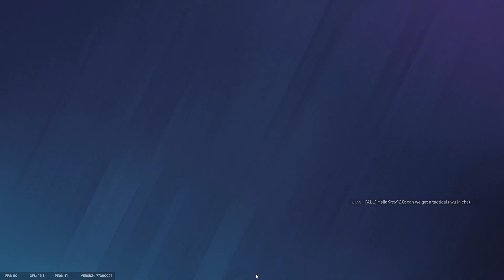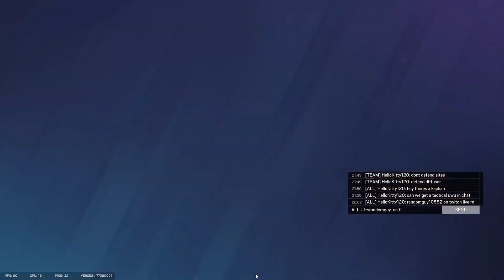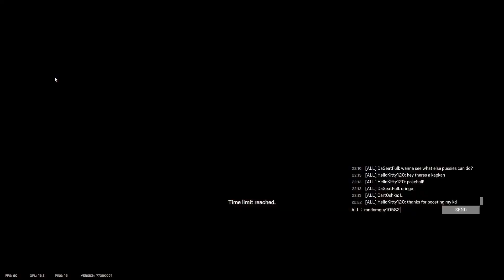Action PACKED During The Ski Trip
Ban Phase: 00:16
Round 1: 01:52
Round 2: 06:23
Round 3: 10:30
Round 4: 14:17
Round 8: 18:51
Round 9: 23:30
Match End: 27:57